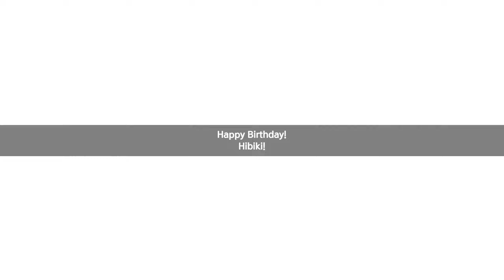[스탈릿 시즌] 10월 10일 히비키 생일